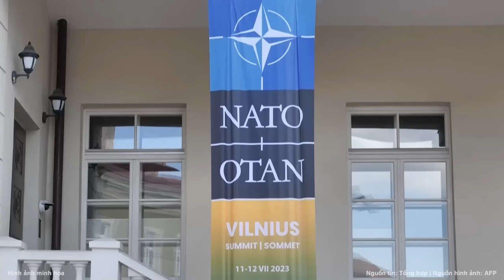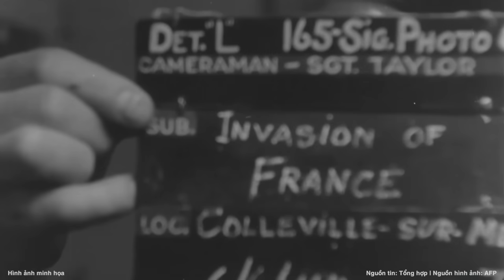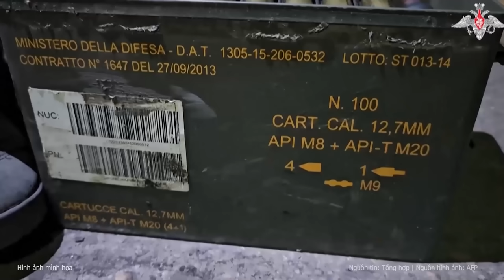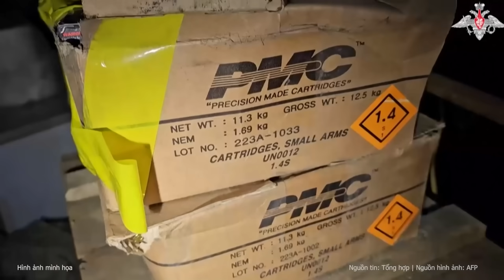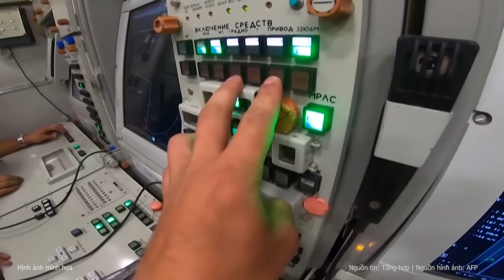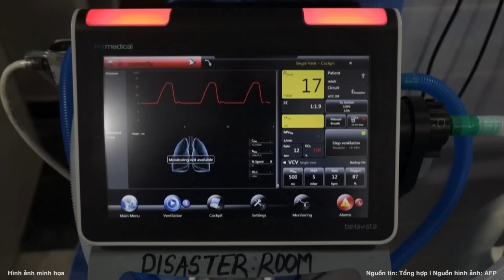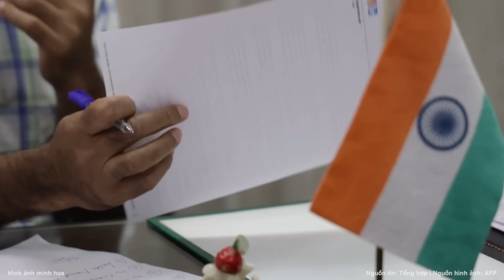Toàn cảnh quốc tế: Châu Âu sắp rút lui khỏi Ukraine, cuộc chiến với Nga kết thúc ngay lập tức?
Theo tờ báo Anh The Independent, Liên minh châu Âu (EU) đã bắt đầu chuẩn bị cho kế hoạch B cho Ukraine, đồng nghĩa với việc Kiev sẽ mất đi lãnh thổ.